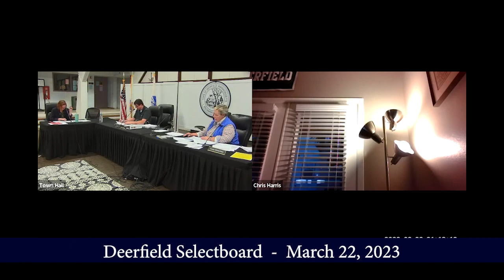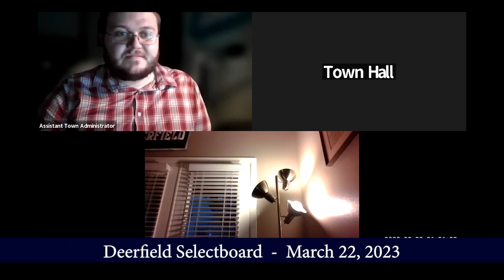Deerfield Selectboard - March 22, 2023